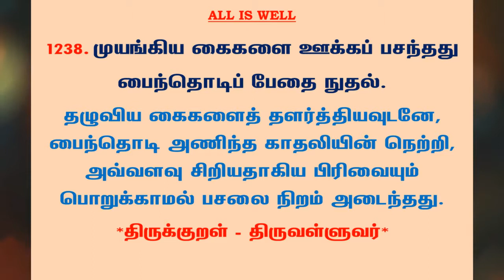#1274 | தினம் ஒரு திருக்குறள் - குறள் 1238 | Kural 1238 - Daily One Thirukkural